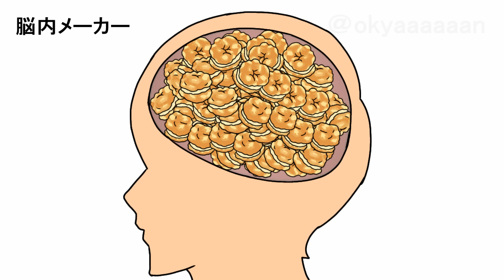【マッシュル】レモンとシュークリーム風呂に入るマッシュ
TVアニメ「マッシュル-MASHLE-」第2期ノンクレジットOPムービー｜Creepy Nuts「Bling-Bang-Bang-Born」